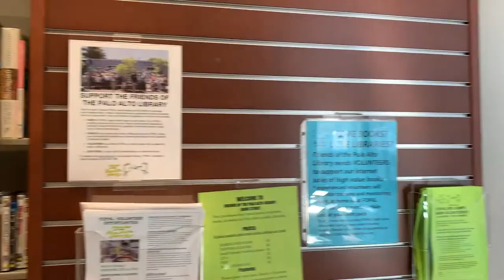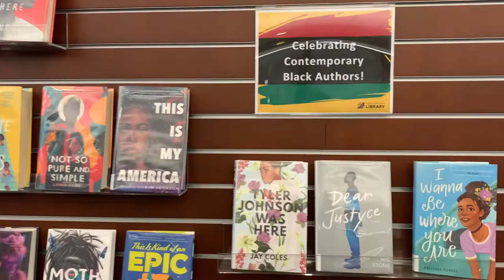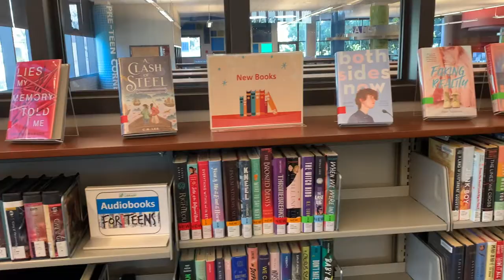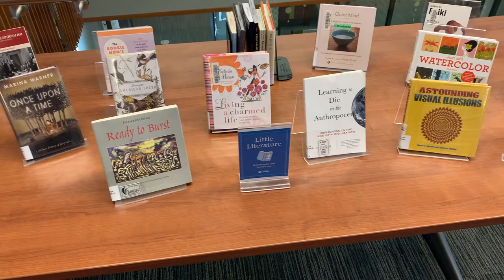Tour of Mitchell Park Library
Join us as we take you around the Mitchell Park Library!